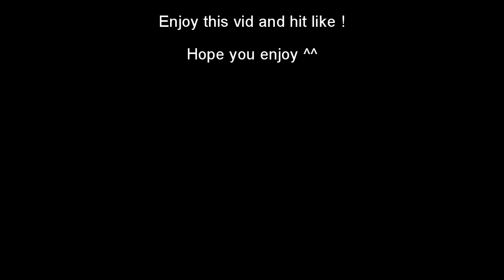[New] LightSkillTrailV5 - Donard [HD]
New SkillMaps Video !